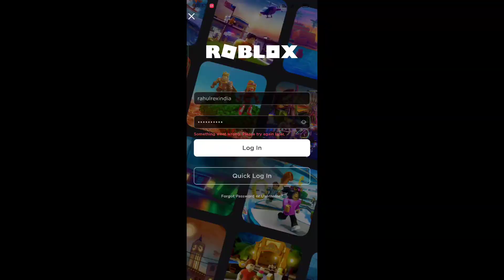roblox is down | Comment Game is you about to play before roblox crashed